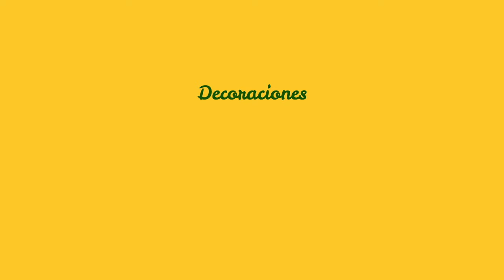COMO DECORAR TUS VELAS PARA NAVIDAD 🕯️🎄 VELAS NAVIDEÑAS PARA CENTROS DE MESA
Te comparto cómo decorar las velas para tus centros de mesa navideños.

LISTA DE VIDEOS NAVIDEÑOS PASO A PASO:
🎄COLORES Y TENDENCIAS PARA NAVIDAD 2024 🎄TEMAS PARA DECORAR EL ARBOL
   • COLORES Y TENDENCIAS PARA NAVIDAD 202...
🎄Mini arboles navideños:    • MINI ARBOLES  ALTERNATIVOS NAVIDEÑOS ...
🎄Esferas navideñas:    • COMO DECORAR ESFERAS NAVIDEÑAS  / DI...
🎄Topiarios Navideños:    • DIY TOPIARIO Y ESFERAS NAVIDEÑAS🎄ELEG...
🎄Servilleteros Navideños:    • COMO HACER  SERVILLETEROS // MANUALID...
🎄Torres Navideñas :    • TORRES ELEGANTES DE NAVIDAD O ÁRBOLES...
🎄Decoraciones Navideñas con jarrones :    • 5 INCREIBLES IDEAS PARA DECORAR EN NA...
🎄13 MANUALIDADES PARA NAVIDAD 🎄   • 13 MANUALIDADES PARA NAVIDAD 🎄 CREA T...
🎄DECORACIONES NAVIDEÑAS ELEGANTES / PINOS QUE LUCEN FINOS SIN GASTAR TANTO      • DECORACIONES NAVIDEÑAS ELEGANTES USAN...
🎄4 DECORACIONES NAVIDEÑAS QUE NECESITAS EN TU CASA :    • 4 DECORACIONES NAVIDEÑAS QUE NECESITA...